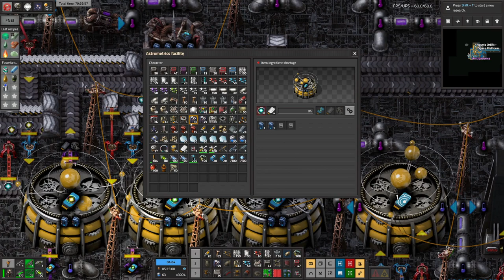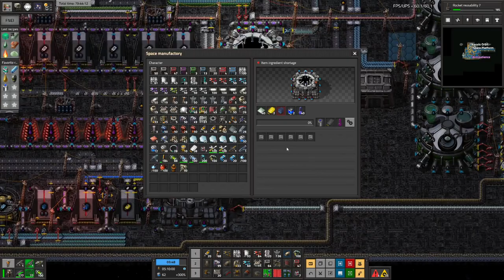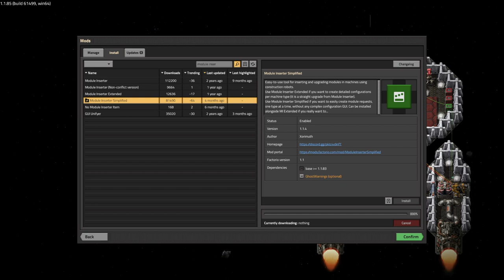attempting to unspaghetti my base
Now it's time to fix everything. So much to do, so little time.

So yeah, this is a big mod. Not sure how long I'll play, but it's definitely one of the more popular modpacks. Wanted to try it before space stuff was officially added to vanilla Factorio, so let's see how far we can go!